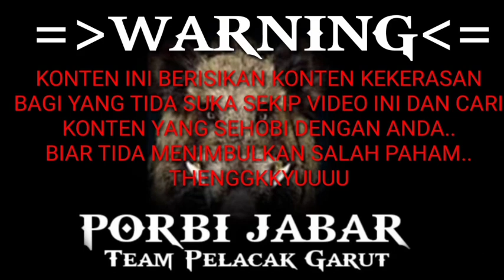BURU BABI TERKUAT DI BUMI PART 09 , Babi Ganas haya ada dalam mimpi si pecang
" BANTU KAMI MEMBANGUN CHANNEL INI "" 🙏🙏
kritik saran ide cacimaki canmbukan cemooh pukulan tamparan yang baik sangat kami nantikan .. .? :D

 Semoga bisa menghibur hati yang sedang galau bahagia senang tenang senja sejuk ser serran slow sukses  semogko semongko mamtap mantap jos😁...

Channel ini berisikan hobi klasik o
lah raga exstrime hobi bukan kaleng kaleng Gak sekedar menguji
nyali
 metal dan keberanian
ketakutan
kemaluan
kesedihan
kesetiaan
kepedihan
 kegelisahan
Keiklasan
kesabaran
keberkahan
bareng saya panji lain saukur rahet
power is gagayabagan rajanya junglee jangle di dlm kamar :) .. !!

Tujuan saya
dalam video2 di channel ini hanya untuk menghibur dan tidak untuk di perdebatkan ..
Walau banyak kelakuan saya yang unfaedah maakan ya baraya sehobi sobat subrekerr saya akan trus belajarr untuk menjadi lebih baik dan ber paedah  🙏

Makasih dulur udah supots channel ini nuhun pisan we pokona mah teu bisa di ungkapkeun ku kata2 thengkyuuu 😍😍

hormat kami :
- buat penonton yang budiman
- Penacdu porbi di seluruh pelanet bumi
- dog's Lover seluruh dunia

Supots Energi :
- bako sareng pahpir bang otang leles
-Warung kopi mas lele
-Warung ceu ati
- Gorengan bala bala gehu mas supri
yang terlah baik hati memberikan utang pas urang teu boga duit  :D

Mesin penghasil uang :
- hp xiomi redmi 6
yang lumayan mumpuni menemani perjuangan pemburu terkuat di bumi
- Sedih na belum bisa beli yang Waw gak punya puluss dulur pake yang wew aja dulu :(

Camera :
- Open camera
- Camera bawaan hp
yang sangat berkualitas seadanya yang bikin gereget ..:)

aplikasi yang di pakai Editing  :
- Kinemaster
- background ereser
- open camera
- Mp4 Video downloader

Cita cita dalam hati :
- Pengen umrohin keluaga jeung ema
- Pengen keliling indonesia udah keliling indonesia keliling seluruh dunia meren dulur
- Pengen punya Ternak Bullterir
- Pengen punya domba Garut
anu rangeteng tegeup euy  ningalina bari niyuh kopi udud isuk2 bari moyan  :D

Bantu subrekk shareee channel ini dulur
biar cita2 aji bisa terwujud .. 🙏

Plesssss bantu  NABUNG nyicil aji ya dulur :)

Jika DULUR suka ...
Klik subrekkk
jika tida suka
pencet subrekkkkk 😍😍💕😁🙏🙏🙏
TRIMAKASIH

Supot conntaakkkkk dulur  ..
Fb:porbijabar teampelacak garut
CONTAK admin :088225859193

Sekali lagi Thengkyuuu 🙏
Sekali lagi we Thengkyuu 🙏
poko namah hatur nuhun thengkyu 🙏